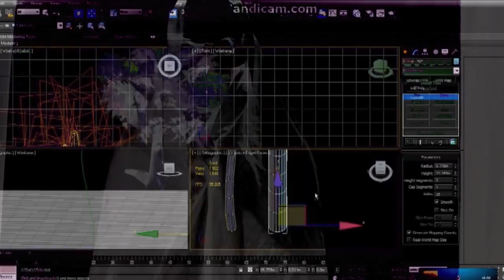Decoder Ensemble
Jeudi 4 octobre à 20h30
Cité de la musique et de la danse

Portrait Alexander Schubert

f1 (2016)

Point Ones (2012)

Acceptance (2018)
création mondiale
Co-commande et coproduction Festival Musica /La Muse en Circuit - CNCM / Decoder Ensemble
Avec le soutien de BeBeethoven

Sensate focus (2014)